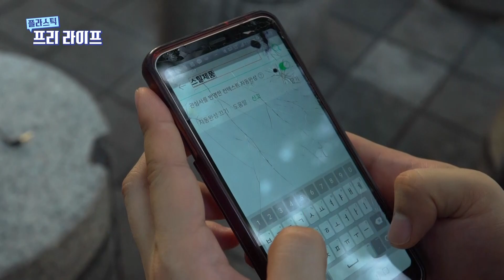플라스틱 없이 살 수 있다, 없다?! 포대앰의 철든 도전!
일상 속에 이렇게 많은 플라스틱이?!😨
우리에겐 편리하지만, 지구에겐 불편한 일회용 플라스틱🗑

그런 일회용 플라스틱 사용을 줄이기 위해
포대앰이 직접 플라스틱 프리 라이프에 도전했다! 🌎

포대앰의 철든 도전 만나보기!

[00:33] 플라스틱 프리 라이프란? 👀

[00:56] 철든 도전에 참가한 포대앰을 소개합니다!🤗

[03:51] 포대앰의 철 없는 하루(feat.수혁&민정)

[10:41] 포대앰의 철든 하루(feat.철든 형제 성혁&상규)

[15:50] 플라스틱 프리 챌린지 어떠셨나요? 🌎

[16:50] 이것만은 쓰지 않겠다! 공약발표 Time 👊🏻